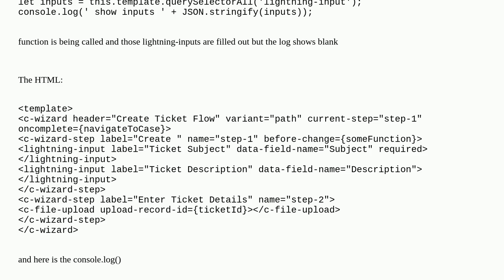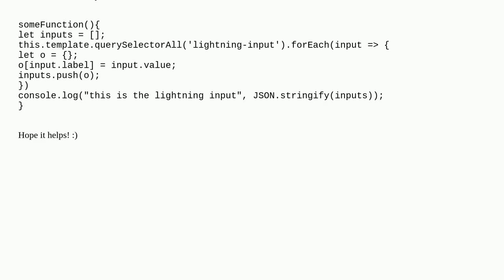Salesforce: querySelectorAll('lightning-input') shows empty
querySelectorAll('lightning-input') shows empty

A special thanks goes out to the community

  lightning-web-components